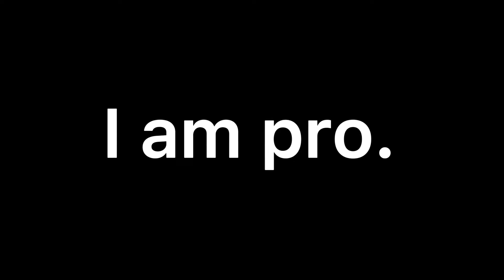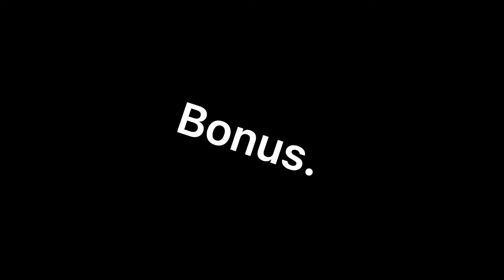MM2 EZ 1v1 with my I P A D funny moments (Part 3)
REEEEE THIS IS EASY……

Don’t mind this # I’m testing something 😂